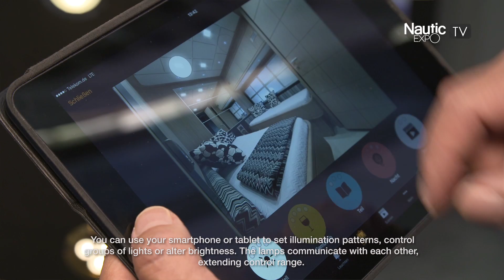Prebit at SMM 2016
At this year’s SMM, Prebit displayed its Lana lamp. Brightness and color temperature are adjustable, and it includes a night light function, also adjustable. The light remembers the brightness at which it was turned off, and comes back on at the same level. The Prebit smart-light system enables control via smartphone or tablet. And lights grouped into a system communicate with each other, extending control range.